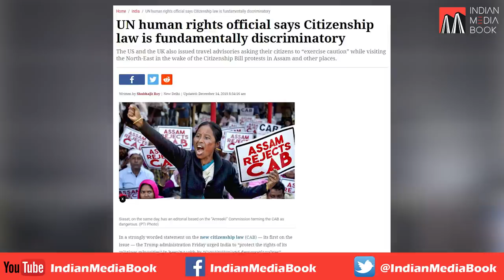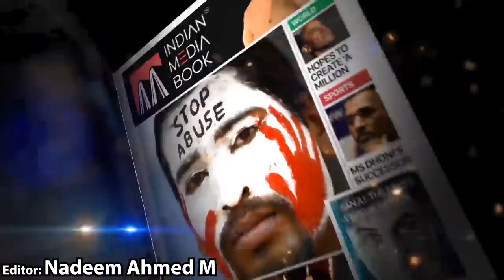Massive Protest Against Citizenship Act and NRC.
Massive protest in all India against Citizenship Act & NRC .